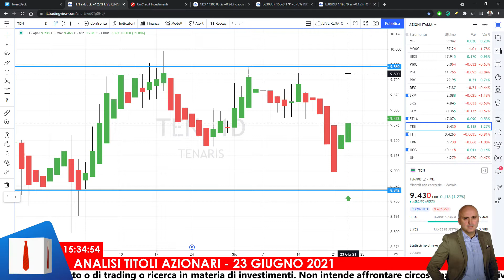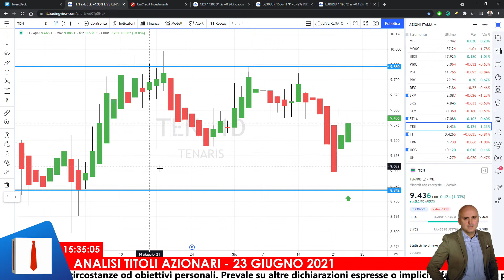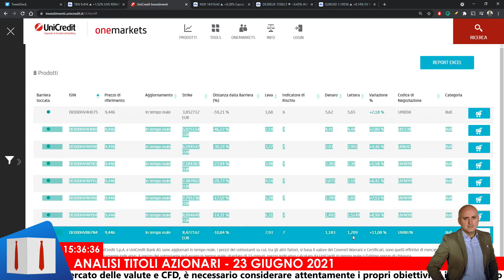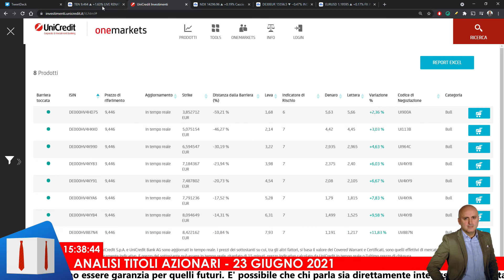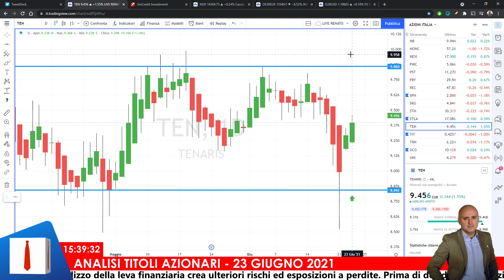Strategia con i Turbo Open End su TENARIS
Visita la sezione del mio sito dedicata ai Turbo Open End